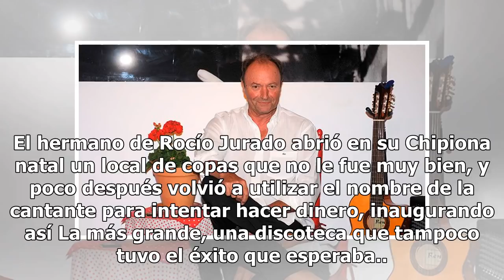Sale a subasta la finca que Amador Mohedano heredó de Rocío Jurado para saldar sus deudas